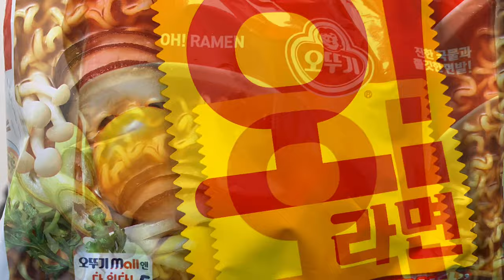Deliciously cook korean food OH! Ramyeon ( Oh! Ramen)